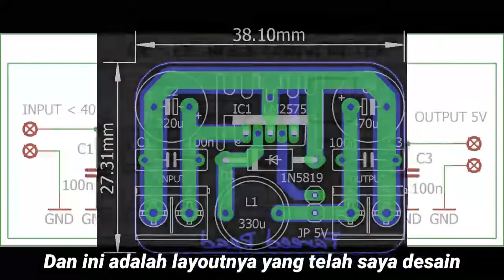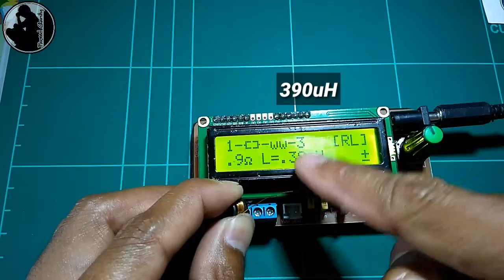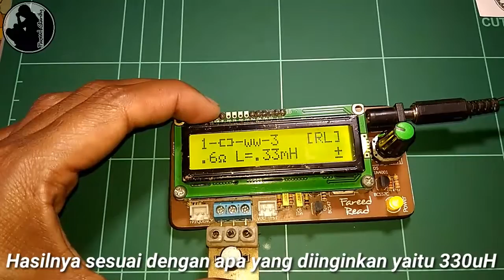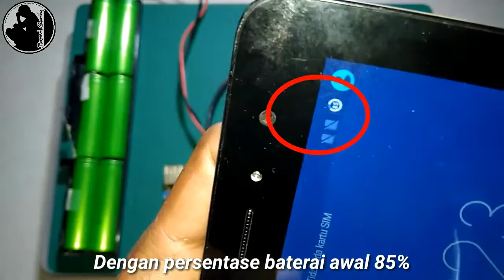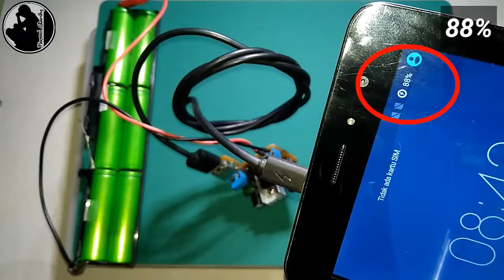Cara membuat charger hp di motor yang aman | DC-DC Buck Converter - Fareed Clarity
Cara Membuat Charger HP dimotor  dengan DC-DC Buck Converter

Klarifikasi :
Pada menit ke 8:40 adalah potongan video yang disatukan, lihat jam pada ponsel dari jam 08:26 ke 08:37

08:37 = 85 %
08:41 = 88 %